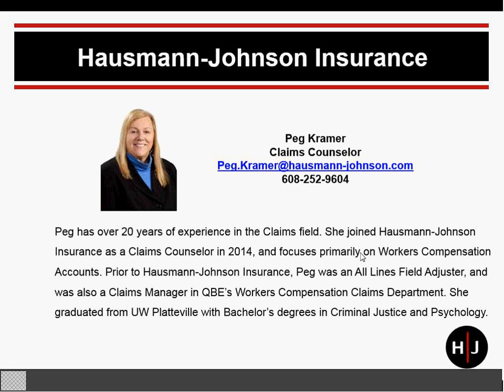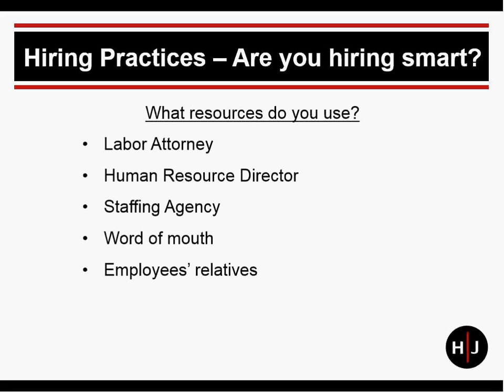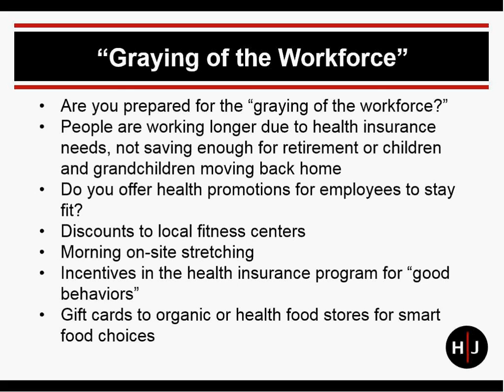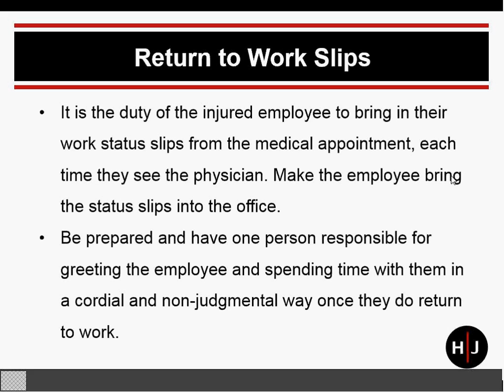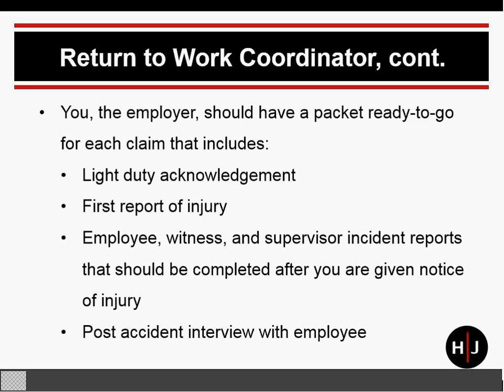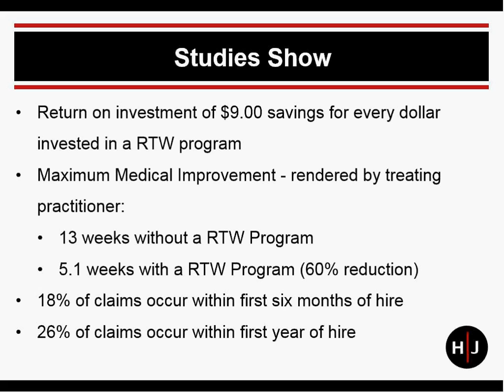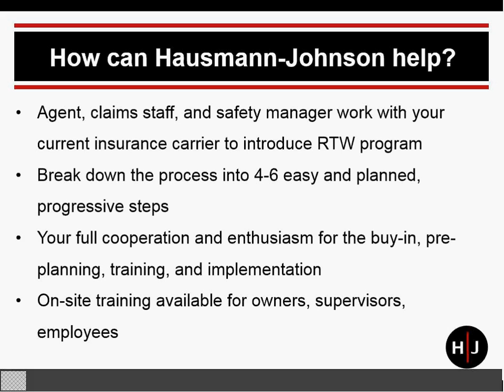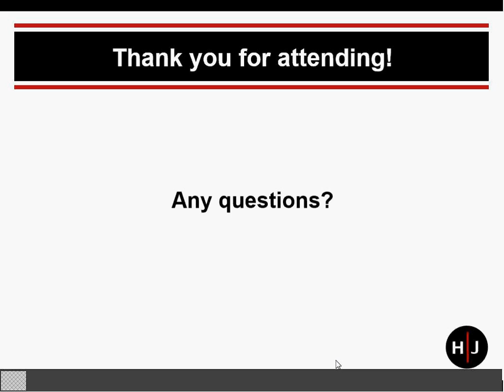6-18-15 Webinar: Returning the Injured Employee to Work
This webinar discusses how a proactive Transitional Return to Work Program will help an employer: save on increased production costs, save on a work comp program, improve and maintain employee morale, and hire solid new employees.